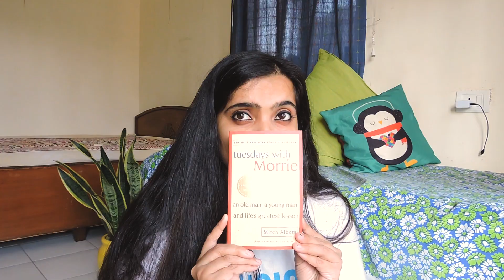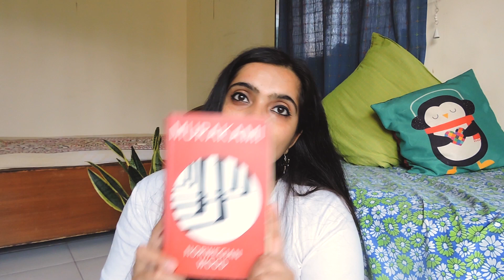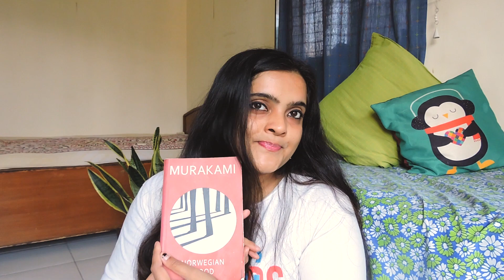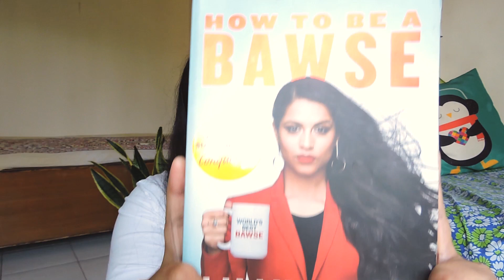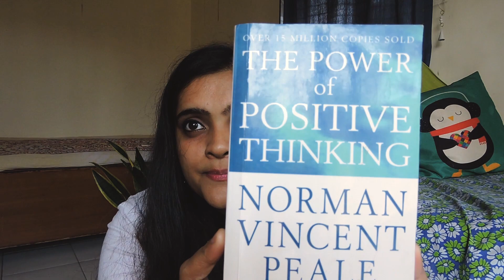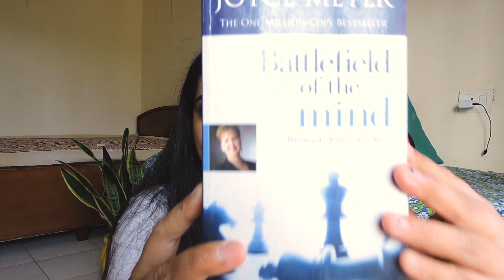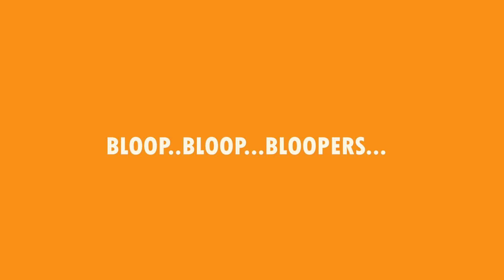BOOK HAUL ,BOOKS TO READ DURING QUARANTINE.BOOK RECOMMENDATION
Hey guys...soo here is a full video of me pretending to be all intellectual..LOL!.Some of the books are Tuesdays with Morrie, How to be a BAWSE, Norwegian Wood by Murakami,etc.
Jokes aside guys, do you realize that taking out only 20 minutes a day to read equals to 10 hours a month! So what are you waiting for! This is the time to read as many books as you can and make the biggest investment that you can which is on yourself!

THIS IS NOT A SPONSORED VIDEO .Links to all the books I discussed are mentioned below :-

Tuesdays with Morrie
Tipping Point
Men without Women
Norwegian Wood
How to be a BAWSE
How to Win friends and Influence people
TO kill a mocking bird
The secret
Losing my Virginity
Battlefield of the Mind
The Power of Positive Thinking

Sooo..lets be as productive as possible during these tough times of lockdown and quarantine due to corona!
Big hugs and kisses to you all! Take care and Stay Safe! God bless.

STALK ME! :)

Keep watching the purple bucket! :)

Much Love! XOXOXO

Sandy :)